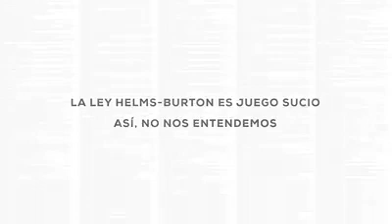La Ley Helms Burton es un juego sucio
"Y en mi casa, ¡nosotros no perdemos!"